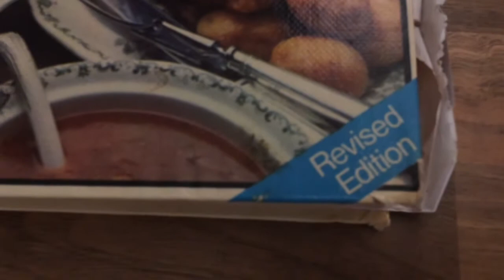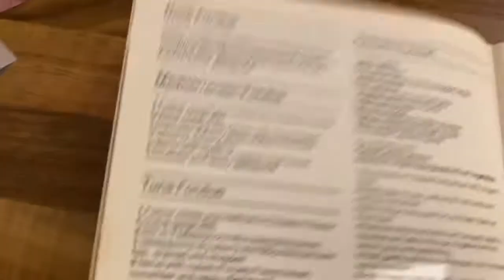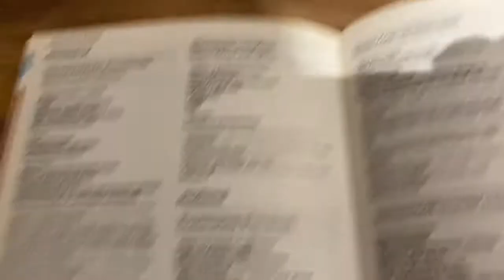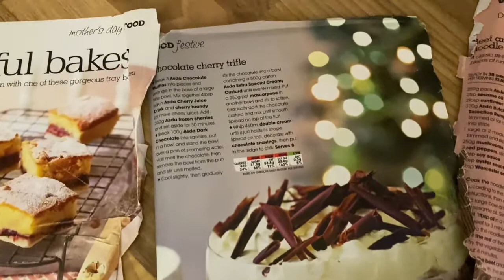HOW TO COOK LAMB STEW AND PEARL BARLEY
Family Vlogs, Challenges, Music Videos, How To and so much more